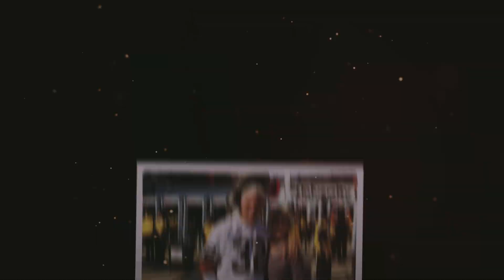Meet Tim Zifzal, the Browns' 2022 nominee for NFL Fan of the Year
Tim Zifzal has been a Cleveland Browns season ticket holder since 1978. Tim was given the opportunity to tour the CrossCountry Mortgage Campus, meet Head Coach Kevin Stefanski and told the news he is the 2022 Cleveland Browns Fan of the Year.